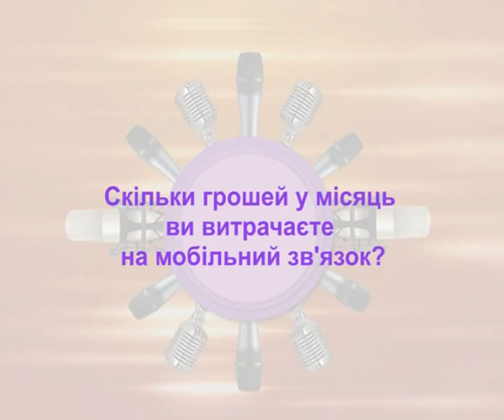Про мобільний зв'язок